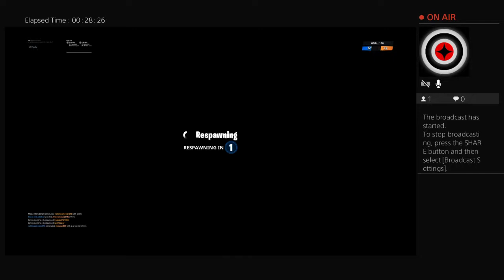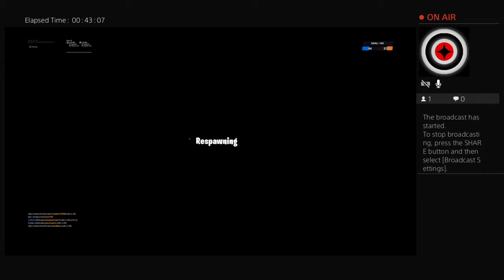duos?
I have Raider’s Revenge